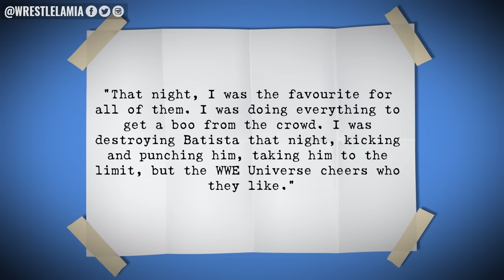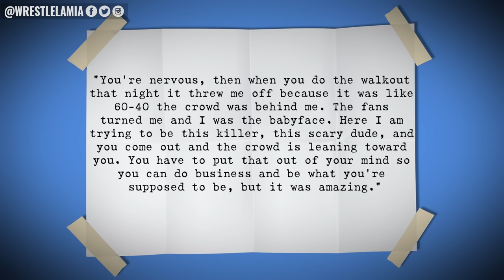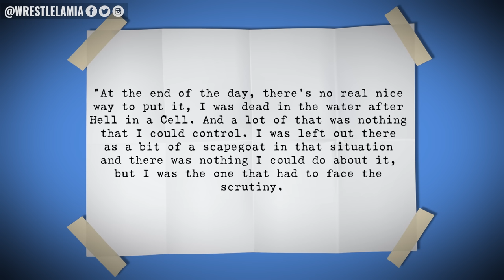10 WWE Matches Where Fans Wanted The Heel To Win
WWE babyfaces were booed out of the building

Topics Discussed In this Video:

1. 10 WWE Matches Were Fans Wanted The Heel To Win
2. 10 Times Fans Cheered For The Heels To Win
3. 10 Matches WWE Fans Turned on the Babyfaces and cheered the heel
4. 10 Times WWE Fans Hated The babyface
5. Wrestlelamia